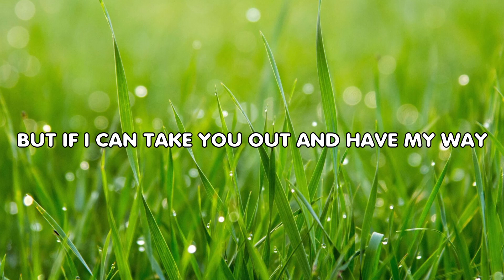Touch Some Grass | Destiny Aitsuji【Original Song?】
Lyrics:
it's a nice weather
outside behind your covered blinds
get yourself together
i don't know what is on your mind
but if i can take you out and have my way
i'll show you show you all the things you missed
get ready now, we're going out to

chorus:
touch some grass
maybe it'll be better for you
touch some grass
never knew you're allergic to
touch some grass
everything is brighter when you're
not alone, cooped up in your room

i'm sorry i made this and idk what to do with this i don't compose music so if more than 100,000 views, i make crowdfund or something to make this actually a song for yall (with lyrics and instrumental so u can karaoke)

sorry for wasting ur time